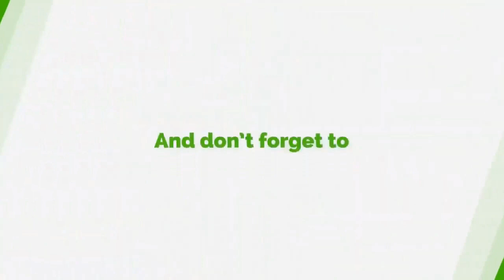Listen To The Song Sefa Kayi Sang For Okoe Boye After Appointment